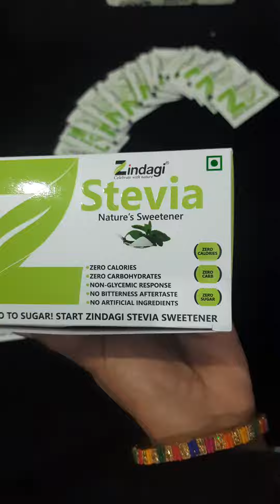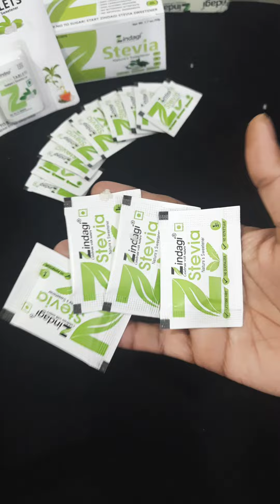कच्चे पपीता की जबरदस्त रेसिपी को देखने के बाद आप हफ्ते में चार दिन यही रेसिपी बनवा कर खाएंगे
तो दोस्तों आज मैं बनाने वाली हूं कच्चे पपीते का हलवा इसे बनाने के लिए हम शुगर का इस्तेमाल नहीं करेंगे | इसमें हम Zindagi Stevia ka natural sweeter use karne wale hai jisme

Zero calories
Zero Carbohydrates
Zero sugar

Take a look at this Zindagi Stevia (100 Tablets) & Sachets (50 gm) | Sugarfree Sweetener on Flipkart
Zindagi Stevia 👇👇

kachche papita ki recipe, kachche papita ka halwa, kachche papita ki sabji, kachche papita ke fayde, kachche papita ka salad, kachche papita ko kaise pakaye, कच्चे पपीता की सब्जी कैसे बनती है,
कच्चे पपीता का हलवा कैसे बनता है, पपीता का हलवा कैसे बनाएं ,